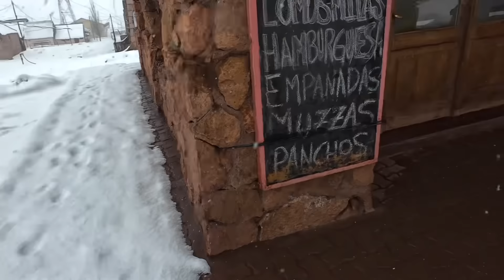14°-Episódio Neve Inesperada| Ficamos Presos no Meio do Nada! VIAGEM DE BICICLETA EM FAMÍLIA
Nesta aventura inesperada, fomos surpreendidos por uma forte nevasca no meio da nossa cicloviagem pela América do Sul. O que era para ser mais um dia pedalando pelas belas paisagens da Patagônia, se transformou em um verdadeiro desafio! Mostramos como lidamos com a neve, como nos mantivemos seguros e as lições que aprendemos ao ficar presos no frio extremo.

Acompanhe nosso dia repleto de imprevistos e descubra como superamos as dificuldades! Se você gosta de cicloviagem e aventuras, não perca esse episódio!

Assista e compartilhe essa experiência com a gente!